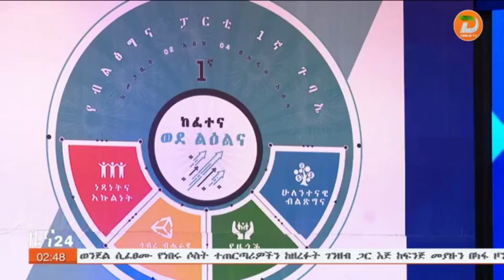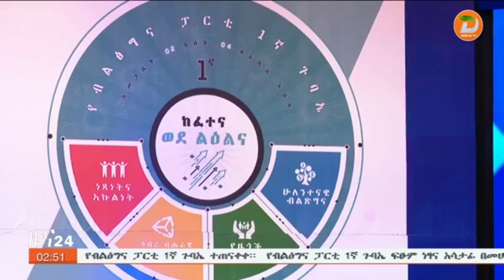የብልጽግና ፓርቲ ለተቋማት ግንባታ ትኩረት ይሰጣል - የፓርቲው ፕሬዝዳንት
ዘጋቢ ፡ ፋሲል ሀይሉ